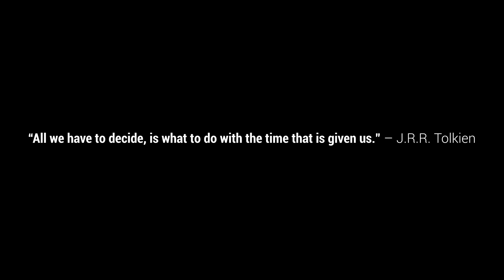Time | Team Qhubeka NextHash TDF2021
The fourth video in our series of short films from the 2021 Tour de France, Time.

For 21 days, over 3 weeks and more than 3400km, we are always up against the clock at the Tour de France. How we use our time is what makes the difference though.

We race for a purpose.